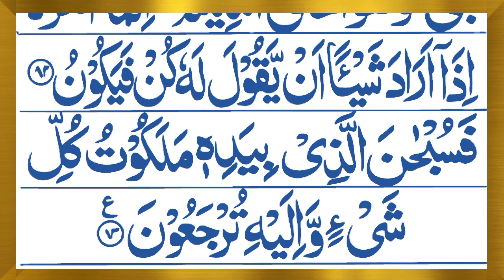Surah Yaseen Full Arabic HD text | Surah Yaseen Yasin Sharif Beautiful Recitation